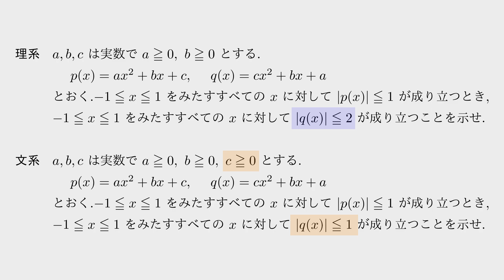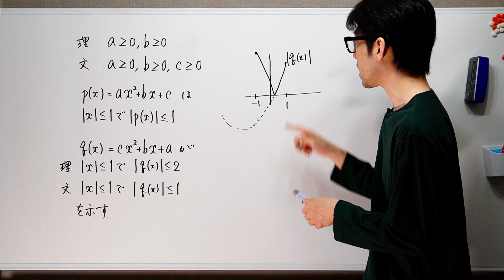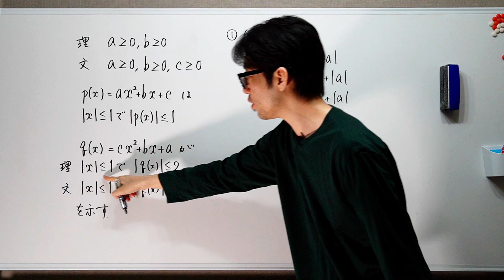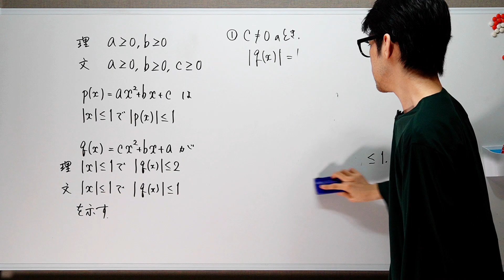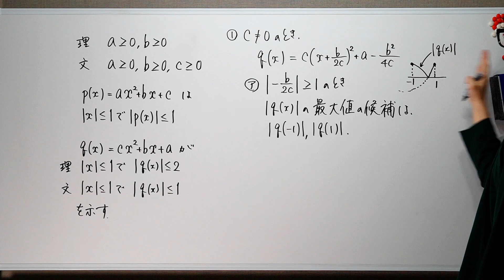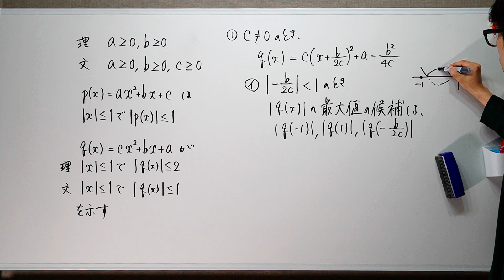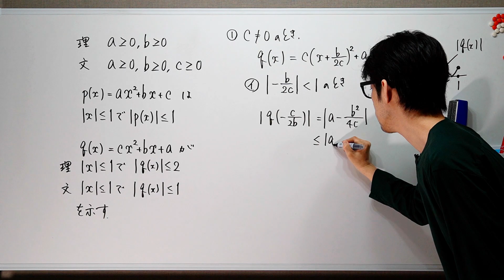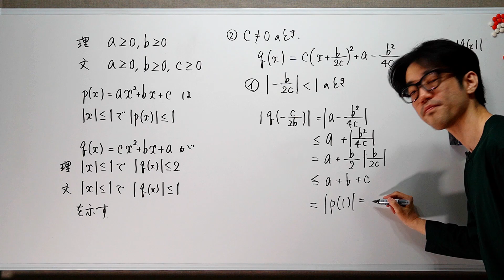京都大学 1995 後期 理系第３問（文系第３問）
［京大入試の紹介シリーズ］
本シリーズでは、京都大学合格のアシストとなるだけではなく、問題を楽しむことを共有できたらいいなと思い、問題や着想、解き方を紹介しています。

また、僕の母校である京都大学の数学の入試問題を、死ぬまでに一問でも多く解説していくことを１つのライフワークとしています。